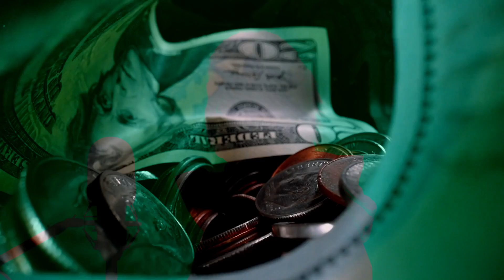Planted Week #8: How Does God View Money?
Pastor Jon Wyatt and Justin McElderry join a frank, but uplifting conversation about money and finances, and how we, as Christians, ought to interact with it. Listen to this insightful episode!

SHOWNOTES:

Book by Wesley Willmer and Martyn Smith - God & Your Stuff

1 Timothy 6:10 -  “Money is the root of all kinds of evil”

"Money does not give life, only a person can [do that], namely our creator" - Pastor Jon quote

C.S. Lewis quote - “If our charities do not at all pinch or hamper us, I should say they are too small.”

Book by Randy Alcorn and Ryan Smith - Treasure Principal

Rooted workbook - Chapter 8 - Money

Website for Dave Ramsey - Christian financial planner and advisor